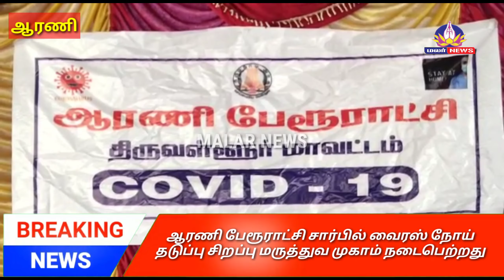ஆரணி பேரூராட்சி சார்பில் வைரஸ் நோய் தடுப்பு சிறப்பு மருத்துவ முகாம் நடைபெற்றது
திருவள்ளூர் மாவட்டம், சோழவரம் ஒன்றியம்,ஆரணி பேரூராட்சி சார்பில் பஜார் வீதியில் உள்ள விநாயகர் கோவில் அருகே கொரோனா வைரஸ் நோய் தடுப்பு மருத்துவ முகாம் நடைபெற்றது.நிகழ்ச்சிக்கு,
பேரூராட்சி செயல் அலுவலர் ம.பாஸ்கரன் தலைமை தாங்கினார்.இளநிலை உதவியாளர் ஆ.மோகனகிருஷ்ணன்  முன்னிலை வகித்தார். இதில்,புதூர் அரசு மேம்படுத்தப்பட்ட சுகாதார நிலைய மருத்துவர் டாக்டர் திலகவதி,செவிலியர்  சோனியா  உள்ளிட்ட ஐந்து பேர் கொண்ட மருத்துவ
குழுவினர் 50-க்கும் மேற்பட்டோருக்கு கொரோனா வைரஸ் நோய் தடுப்பு பரிசோதனையை மேற்கொண்டனர்.மேலும், இந்நிகழ்ச்சியின்போது பொதுமக்களுக்கு கபசுரக் குடிநீர்,முகக்கவசம்   வழங்கப்பட்டது.மேலும்,பஜார் வீதியில் முகக்கவசம் இன்றி சுற்றித்திரிந்தகளிடம்
அபராதம் வசூலிக்கப்பட்டது.
நடைபெற்ற இந்நிகழ்ச்சிகளில்,
இளநிலை உதவியாளர் முருகவேல்,பொது சுகாதார மேற்பார்வையாளர் ஹரி, அலுவலக உதவியாளர் கிருஷ்ணன் மற்றும் பணியாளர்கள் கலந்து கொண்டனர்.